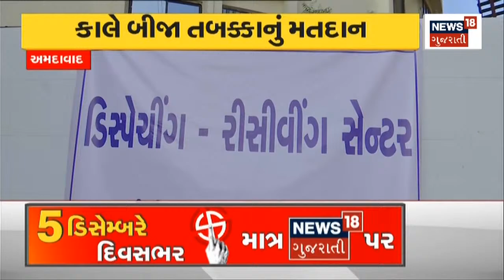Gujarat Election 2022 News | આવતીકાલે બીજા તબક્કાની ચૂંટણી યોજાશે | 2nd phase voting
Campaigning on 93 second-phase seats in the state is quiet, door-to-door campaigning of leaders from today

Installation of EVMs for voting in 93 seats of 14 districts of the second phase

PM Modi આજે સાંજે આવશે અમદાવાદ, PM Modi આવતીકાલે રાણીપમાં કરશે મતદાન

અમદાવાદના રાણીપમાં વોટિંગ કર્યા બાદ PM Modi માતા હીરાબા સાથે કરી શકે છે મુલાકાત

રાજ્યમાં ઠંડીનો વધી રહ્યો છે પ્રકોપ, ઠંડીના કહેરથી ઠુંઠવાતાં લોકો